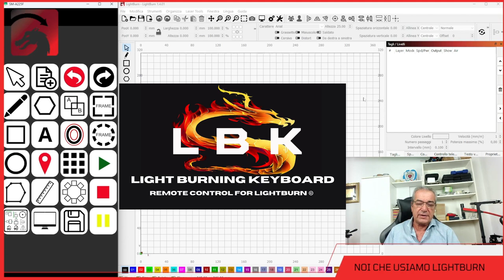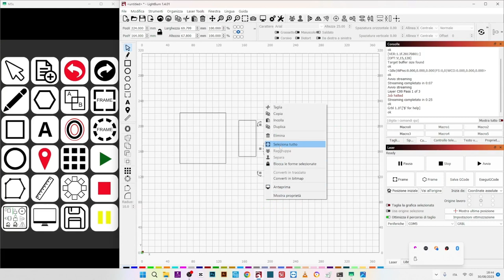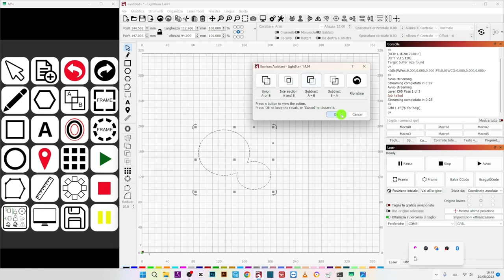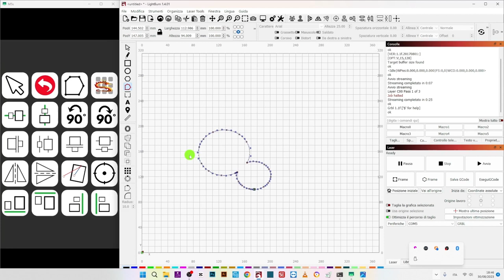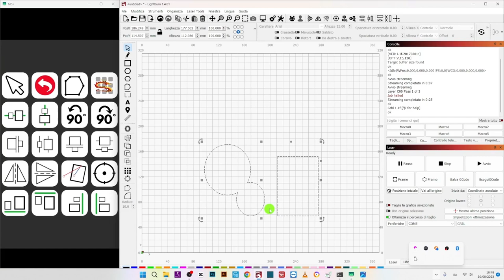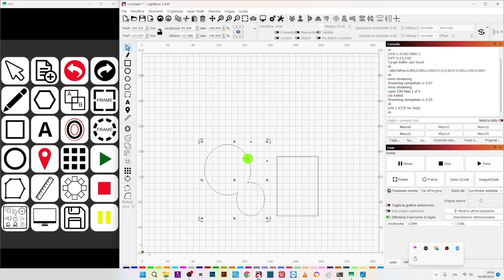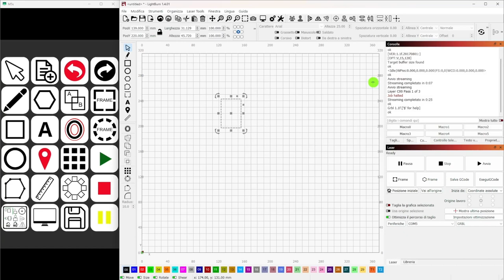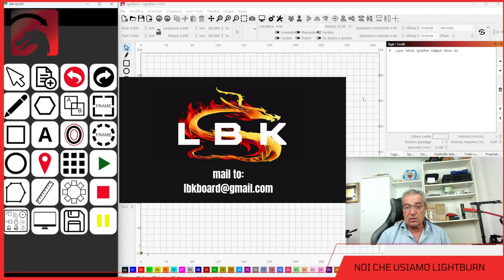L B K - Ligh Burning Keyboard - Remote control for Lightburn - Telecomando per Lightburn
In questo video presento Ligh Burning Keyboard - la tastiera - telecomando per Lightburn.
In this video I show you the remote control for Lightburn.